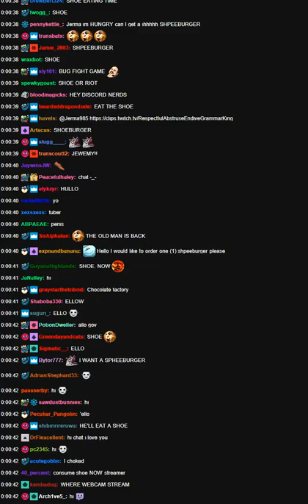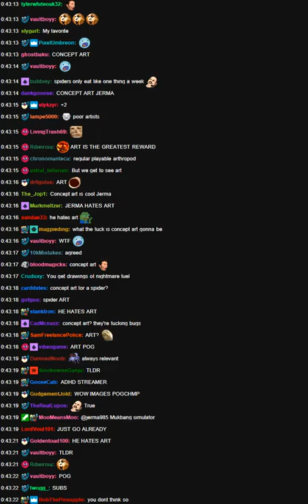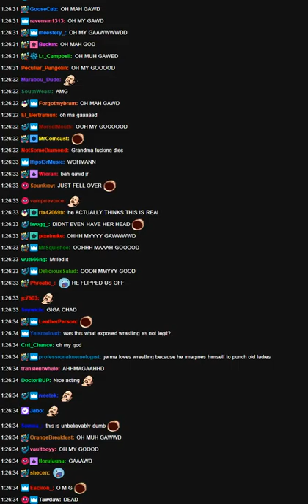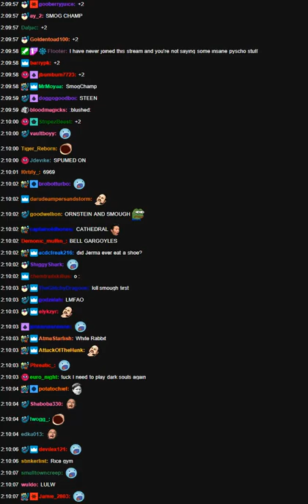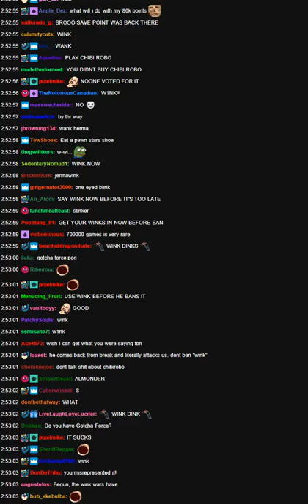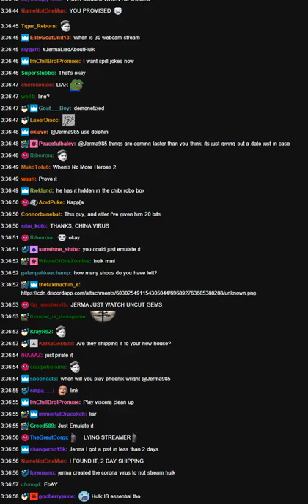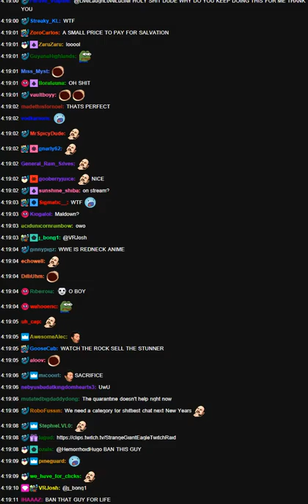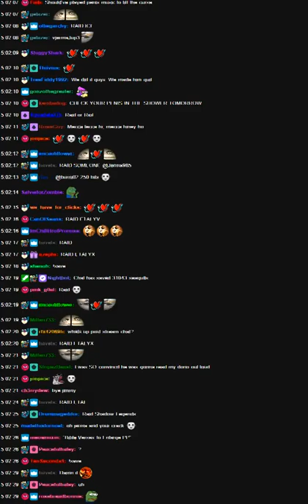Jerma Stream Chat - Deadly Creatures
Stream Title - Mean Bugs
Streamed Originally - 4/6/20